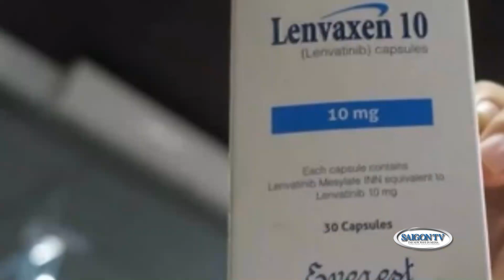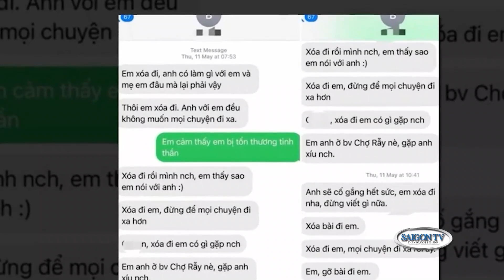Tin Cuối Tuần 27/8 | Thời Sự Việt Nam 📺 Việt Nam yêu cầu viện Bảo tàng HK trả lại cổ vật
SAIGON TV📺